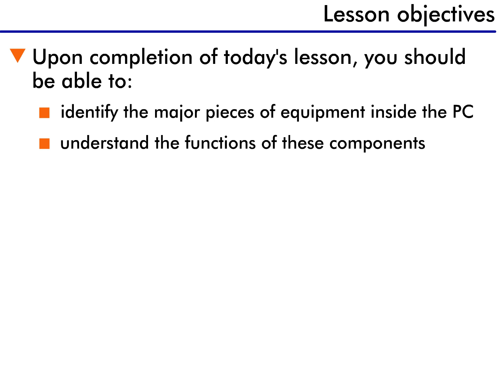PC - Internal Components - 3 : Lesson objectives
After completing today's lesson you should be able to:
- Identify the major pieces of equipment inside the PC
- Understand how these components function